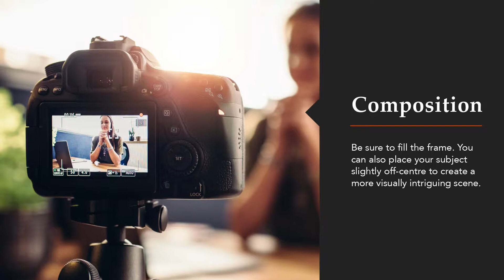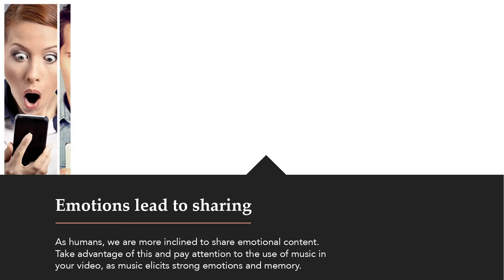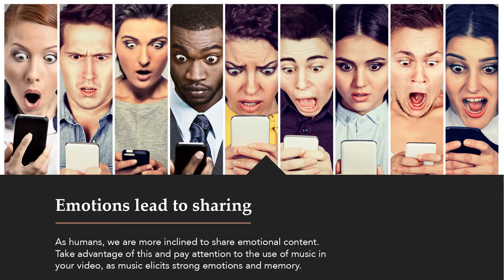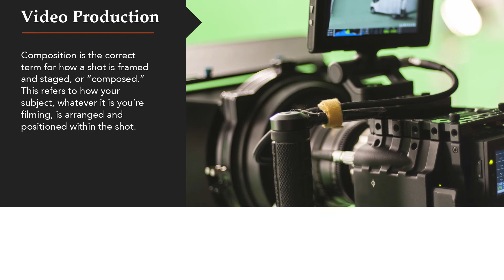Top marketing video production tips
Whether you aspire to become a media videographer or just want to know how to shoot professional-looking videos, you need more than good equipment. These top 10 video tips help you shoot like a professional videographer and will give your work an instant boost in quality.